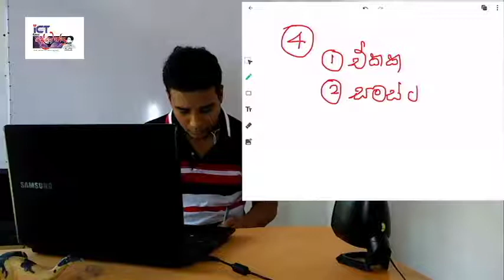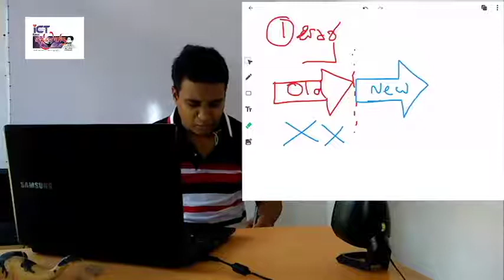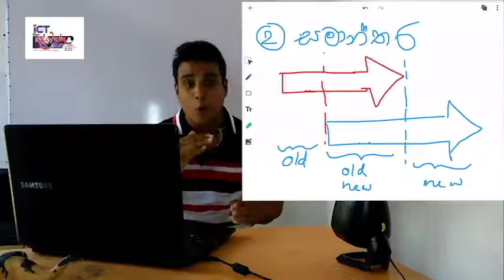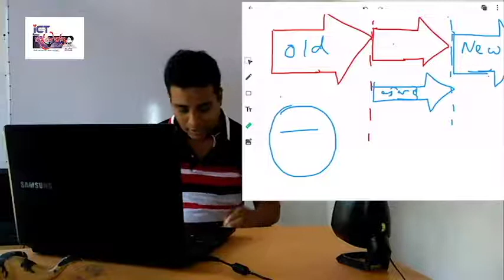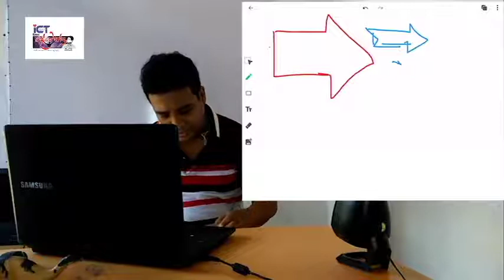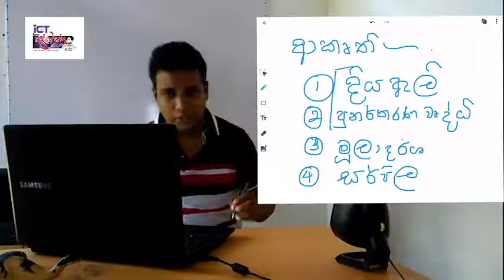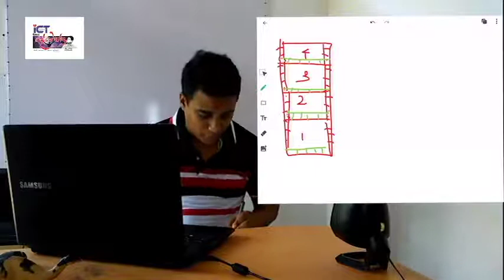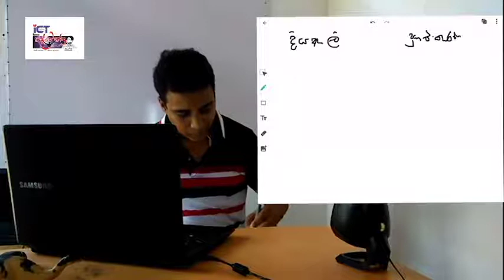OL ICT Information Systems (තොරතුරු පද්ධති) Part 2 sinhala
Dream ICT - Devendra Sir